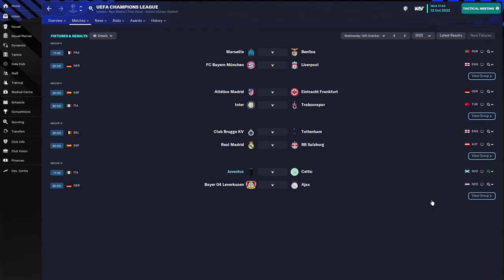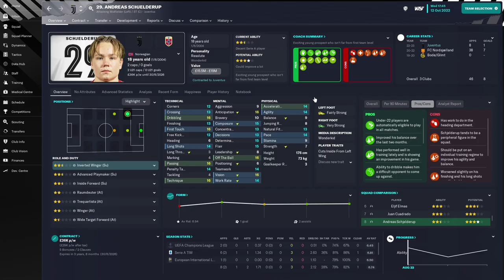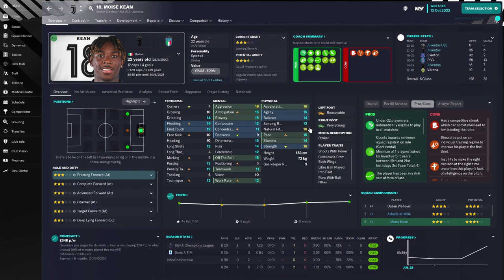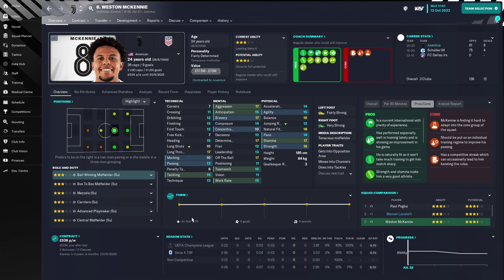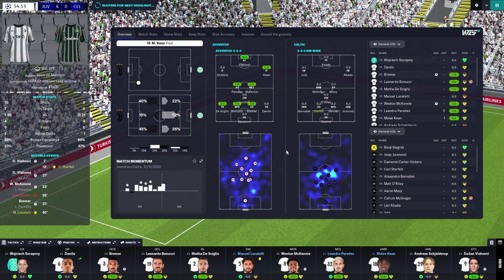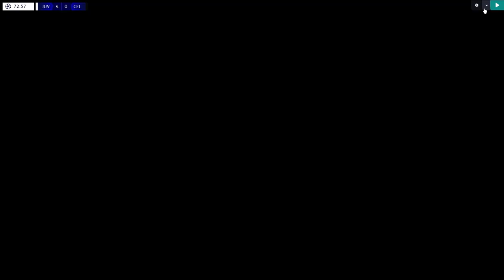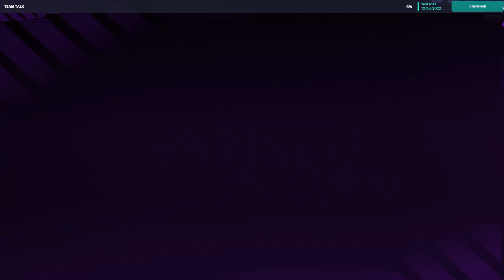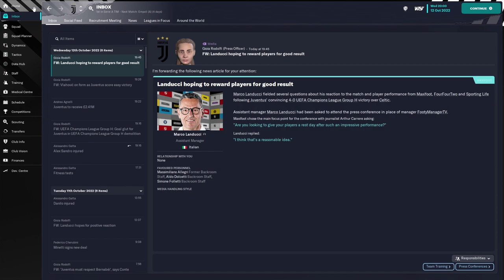MUST WIN CHAMPIONS LEAGUE GAME | Juventus FM23 Let's Play Ep13 | Football Manager 2023 Rebuild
MUST WIN CHAMPIONS LEAGUE GAME

Help me get back to making Football Manager videos full time

Dan Moody
Chris
Daniel Parker
Dheeraj
Jay
Ibou
pingi ingi

MORE FM23 VIDEOS BELOW!

•REBUILDING MANCHESTER UNITED in FM23 w/João Félix! | MAN UNITED FOOTBALL MANAGER 2023 REBUILD -

My 2nd channel where I will be making FIFA 23 Career Mode videos on and FIFA 24 going forward later in the year

Don't forget to subscribe if you haven't yet for daily Football Manager 2023(FM23) Gameplay, Rebuilds, Journeyman, Non League saves, How To Make Money, Online Drafts, Tutorials, Best Young Players/Wonderkids, Tricks and Tips, Best Tactics and much more!